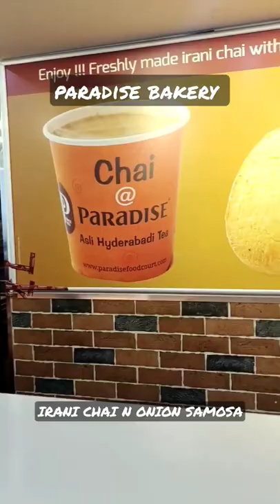Irani Chai n Onion Samosas @ Paradise Bakery ♥️😍♥️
Irani Chai n Onion Samosa @ Paradise Bakery ♥️😍♥️